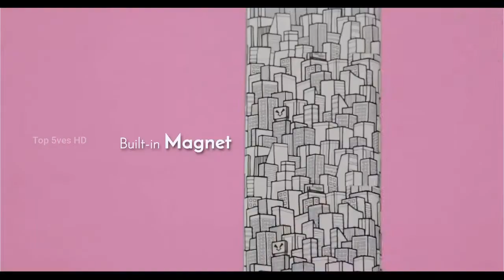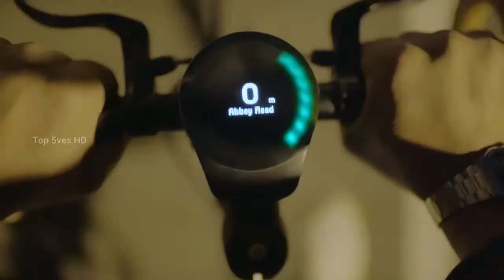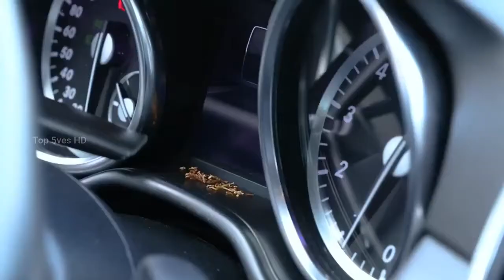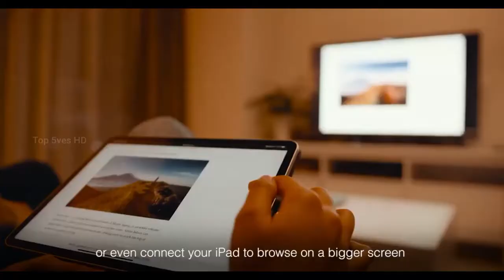Amazing ingenious NEW GADGETS you can buy now 2020 ▶19